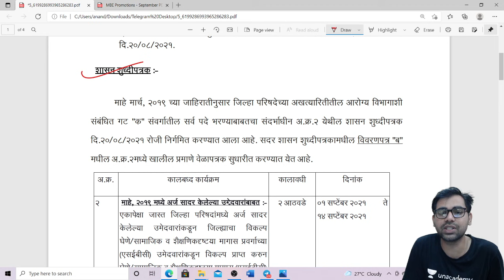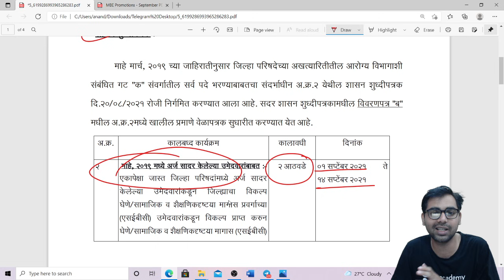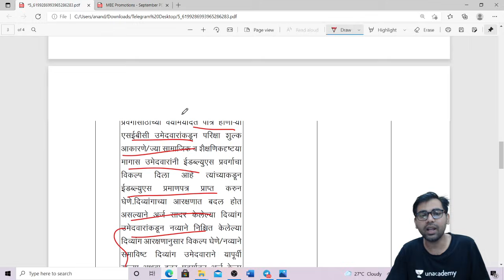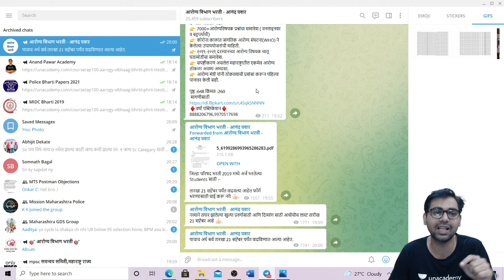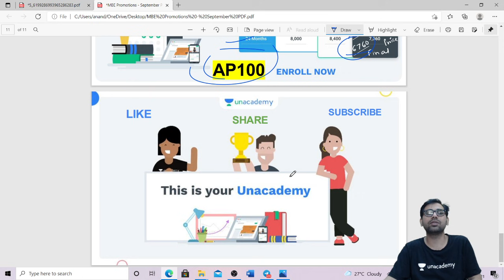फॉर्म भरण्याची तारीख वाढवली | जिल्हा परिषद भरती 2021 | बघा नवीन तारिख काय आहे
Follow Anand Pawar For Free Special Classes On Unacademy App :-

For more such classes get the Unacademy Plus advantage here :-

 Unacademy Subscription Benefits:
 1. Learn from your favourite teacher
 2. Dedicated DOUBT sessions
3. One Subscription, Unlimited Access
 4. Real-time interaction with Teachers
5. You can ask doubts in the live class
 6. Download the videos & watch offline